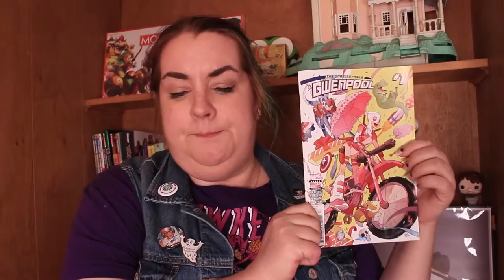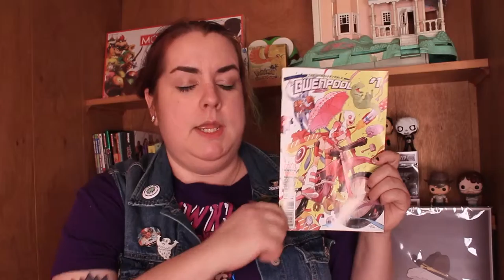New Comic Day! April 20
Today is new comic day! See what I picked up and come back every wednesday for my pics of the week.

Gwenpool #1 - Written by Christopher Hastings / Cover Art Gurihiru
Hawkeye #6 - Written by Jeff Lemire / Art Ramon Perez
Bee and Puppycat #11 - Written by Patrick Seery / Art Ji in Kim